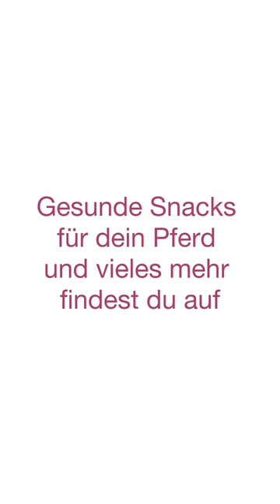3 Fakten über Hagebutten!